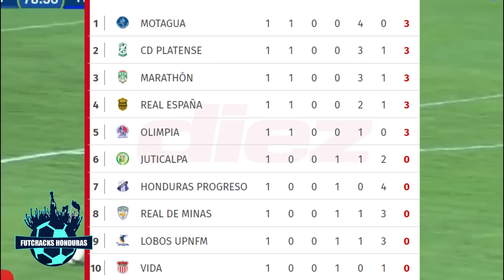Jornada 1 - Clausura 2018-19 | ¿Kevin Alvarez al Marathon? | Ellis Al Fenerbahçe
Jornada 1 - Clausura 2018-19 | ¿Kevin Alvarez al Marathon? | Ellis Al Fenerbahçe, esto y mucho mas aqui.